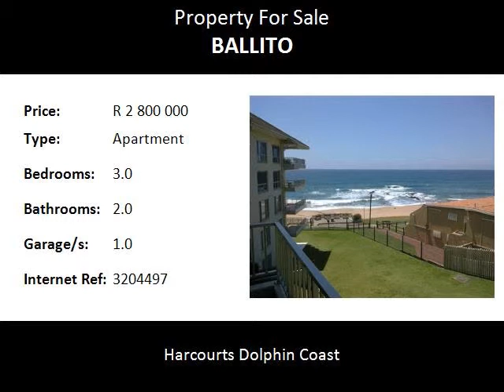3.0 Bedroom Apartment For Sale in Ballito, Ballito, South Africa for ZAR R 2 800 000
Bedrooms: 3.0
Bathrooms: 2.0
Garages: 1.0
Price: R 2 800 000

Property Description:

This spacious renovated beachfront apartment is exquisite, tastefully furnished and ready, to enjoy the warm weather, crystal blue sea and sandy shores of Ballito.  Boasting 3 large bedrooms, with  panoramic sea views, 2 bathrooms, an open-plan lounge and dining room leading out onto an enclosed patio, literally a stones throw away from the main beach in Ballito. Watch the dolphins swim by as you sip cocktails from your patio. This modern apartment includes all the furniture, which is brand new and all the appliances.This popular holiday complex boasts a stunning pool area, braai facilities and your own access to the beach. Close to the shopping centres, hospital and just 20 minutes from the King Shaka airport.  At this price this apartment will sell quickly. Please call the Harcourt's Dolphin Coast property professionals to view this apartment.